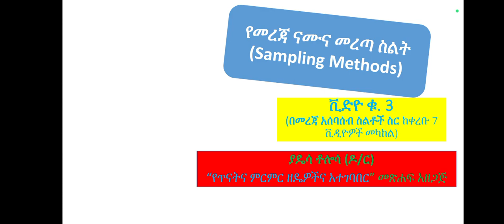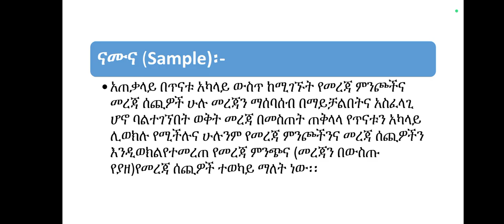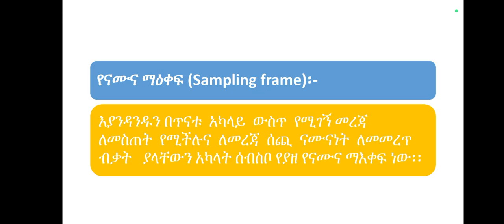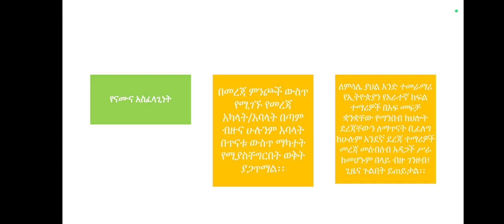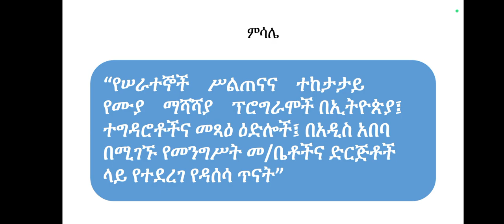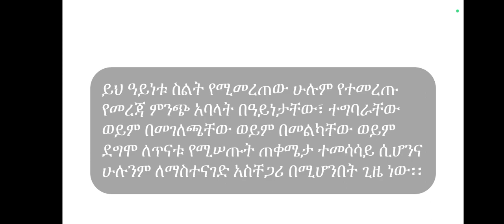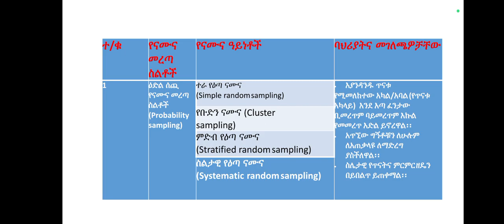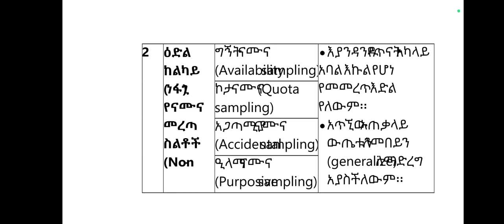Video no. 3/7 የመረጃ ናሙና መረጣ ስልት (Sampling Methods)